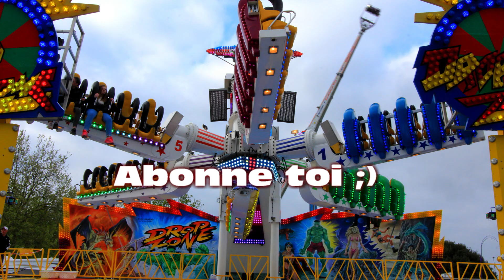Drop Zone [Thinel - Fête Foraine de Caen 2017]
Le Drop Zone: Début d'un restylage plus que réussi avec un thème portant sur les couleurs violettes et Bleu océan (sur le bras central). Chapeau bas à Mr Thinel pour l'excellente tenue de son métier !